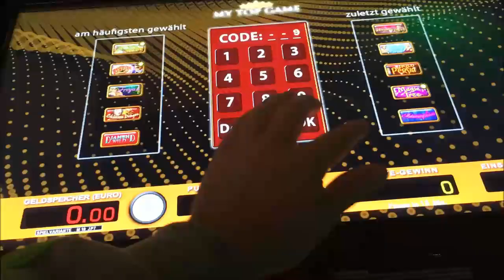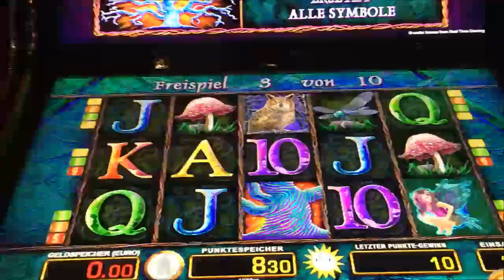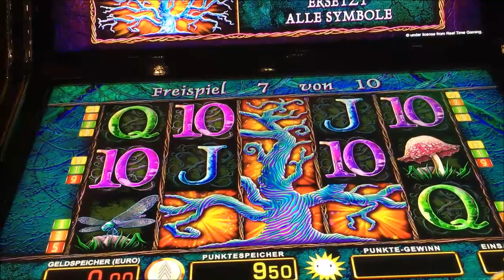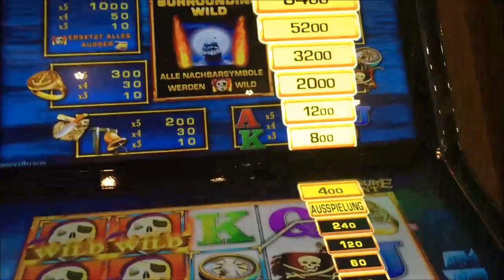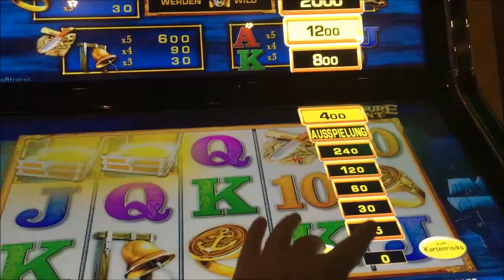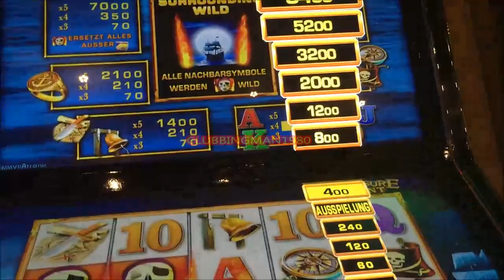Lets Play Abowünsche Teil 32 Merkur Magie